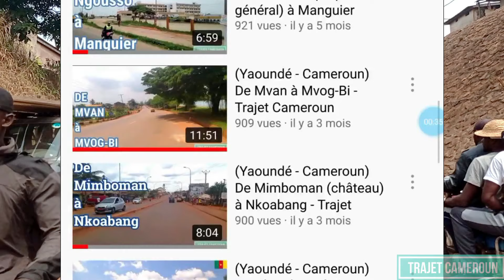(Yaoundé - Cameroun) De Elig-edzoa à Etoudi par manguier - Trajet Cameroun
me soutenir - OM : 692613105 / MTN : 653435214 (ulrich)
Dans cette petite ballade dans la ville de Yaoundé parcourez avec moi le trajet allant dcarrefour Elig-edzoa jusqu'àu marché de Etoudi en passant par manguier et tongolo et découvrez ou redécouvrez le paysage urbain de Yaoundé et du Cameroun.
Trajet Cameroun.
Support me - OM: 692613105 / MTN: 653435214 (ulrich)
In this little walk in the city of Yaoundé, travel with me the route from the Elig-edzoa crossroads to the Etoudi market, passing through mango trees and tongolo trees and discover or rediscover the urban landscape of Yaoundé and Cameroon.
Cameroon route.